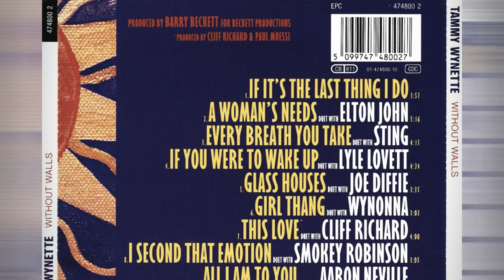Tammy Wynette & Aaron Neville - All I Am To You (Without Walls) 1994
From Jeffrey Glenn's Lost Jukebox Volume Bonus Music

Tammy Wynette – Without Walls
Label: Epic – EK 52481
Format: CD, Album
Country: US
Released: 1994